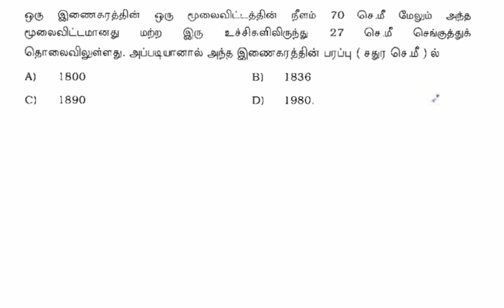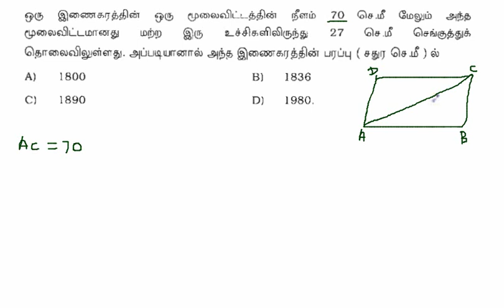TNPSC GROUP 1A PREVIOUS YEAR QUESTION AND ANSWER WITH EXPLANATION (MATHS)